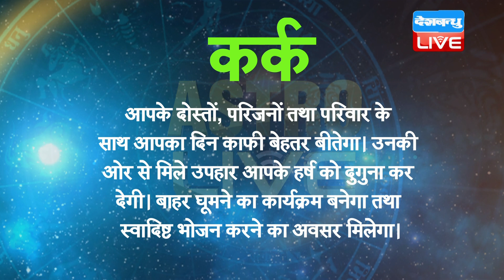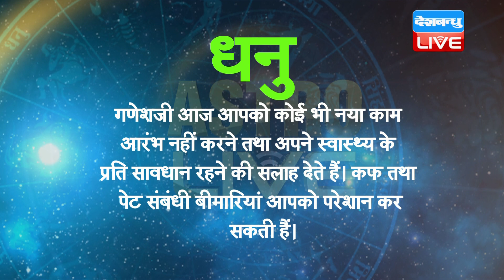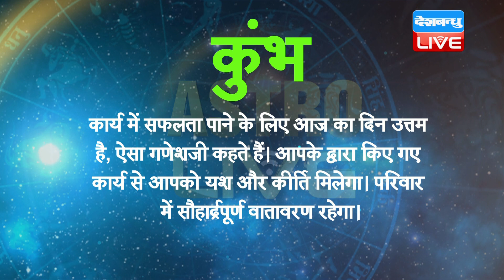आज का राशिफल | TODAY'S RASHIFAL| ASTROLOGY| 09 JULY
मेष - गणेशजी कहते हैं कि आपका आज का दिन मानसिक व्यग्रता से भरा रहेगा। आज भावना के प्रवाह में कुछ अधिक ही ना बहें इसका ध्यान रखें। वाणी पर संयम न रहने के कारण ग्लानि का भी अनुभव हो सकता है।

वृषभ - गणेशजी की कृपा से आज आप तन और मन से हलकापन अनुभव करेंगे। आपके उत्साह में वृद्धि होगी। मन भी संवेदनशीलता से भरा रहेगा। आप की कल्पनाशक्ति में वृद्धि होने के कारण आप काल्पनिक दुनिया की सैर करेंगे।

मिथुन - गणेशजी कहते है कि कार्य संपन्न होने में विलंब हो सकता है, फिर भी प्रयास चालू रखिएगा। आपके कार्य निर्धारित रुप से संपन्न होंगे। आर्थिक आयोजन में प्रारंभ में कुछ बाधाएं आएंगी।

कर्क - मित्रों व स्नेहीजनों के साथ आज का दिन बहुत उल्लासमय वातावरण में आप बिताएंगे ऐसा गणेशजी कहते हैं। प्रवास या यात्रा की संभावनाएँ है। सुरुचिपूर्ण भोजन का स्वाद ले सकेंगे। भावनाशील भी रहेंगे। आर्थिक लाभ का दिन है।

सिंह - गणेशजी कहते हैं कि अधिक भावुकता के कारण आपके मन में व्यग्रता रहेगी। स्त्रीवर्ग से आज संभलकर चलिएगा। दलीलबाजी या चर्चा, विवाद से बचिएगा। कोर्ट-कचहरी के मामले में सावधानीपूर्वक आगे बढिएगा।

कन्या - आज का दिन आनंद-उल्लास में बीतेगा ऐसा गणेशजी कहते हैं। आज विविध क्षेत्रों में आपको लाभ मिलेगा। इसमें स्त्री मित्रों की भूमिका महत्वपूर्ण रहेगी। मित्रों के साथ सुंदर, मनोहर स्थल का आयोजन कर पाएंगे।

तुला - गणेशजी कहते हैं कि आज का दिन आपके लिए शुभ है। नौकरी या व्यावसायिक क्षेत्र में आपके लिए अनुकूल वातावरण रहेगा। उच्चाधिकारियों के साथ आप महत्वपूर्ण चर्चा करेंगे। पदोन्नति की भी संभावना है।
वृश्चिक - गणेशजी सूचन करते हैं कि नौकरी या व्यावसायिक स्थल पर संभलकर कार्य कीजिएगा। उच्चाधिकारियों के नकारात्मक रवैये के कारण आपको कष्ट हो सकता है। शारीरिक रुप से आलस्य रहेगा। संतानो के साथ मतभेद रहेगा।

धनु - आज किसी भी नए कार्य का प्रारंभ न करने के लिए गणेशजी सूचन करते हैं। बीमारी के उपचार का भी प्रारंभ न करिएगा। वाणी और व्यवहार पर भी संयम रखिएगा। अधिक संवेदनशीलता आपके मन को व्यथित बनाएगी।

मकर - गणेशजी कहते हैं कि आज आपका दिन शुभ बीतेगा। व्यावसायिक क्षेत्र में आपका व्यापार विकसित होने की बहुत संभावनाएँ हैं। दलाली, कमिशन, ब्याज आदि की आय में वृद्धि होगी।

कुंभ - गणेशजी कहते हैं कि आज का आपका दिन आपके लिए आनंददायी होगा। आपके कार्य में सफलता तथा यश-कीर्ति प्राप्त होगी। परिवारजनों के साथ अच्छी तरह से दिन बीतेगा।

मीन - गणेशजी कहते हैं कि आज आपकी सृजनशक्ति में अधिक निखार आएगा। कल्पनाशक्ति के कारण आज आप साहित्य के विश्व की सैर करेंगे। विद्यार्थियों के लिए समय बहुत अनुकूल है। स्वभाव में भावुकता विशेष मात्रा में रहेगी।